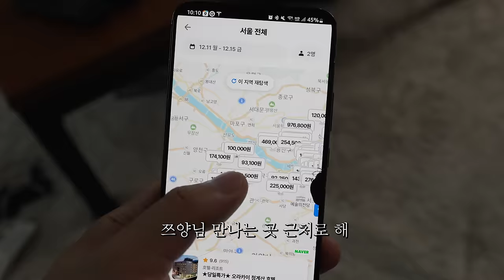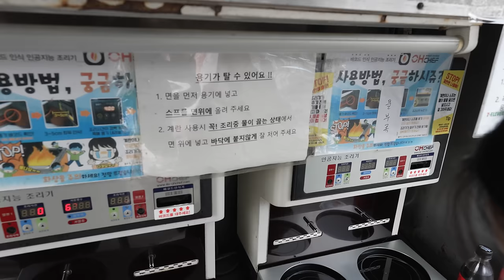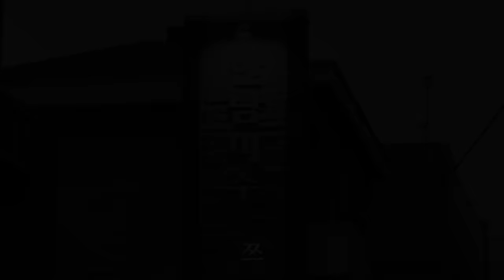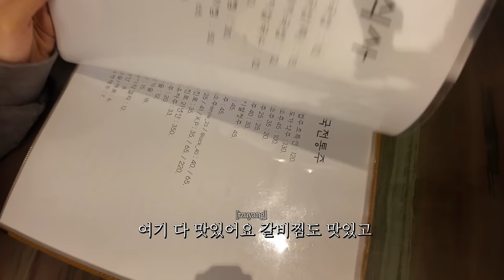I drank soju with TzuyangㅣGood Choice, Beef Sashimi, Sea Urchin, Han River RamyeonㅣHamzy Vlog